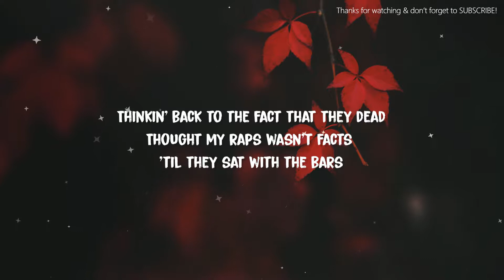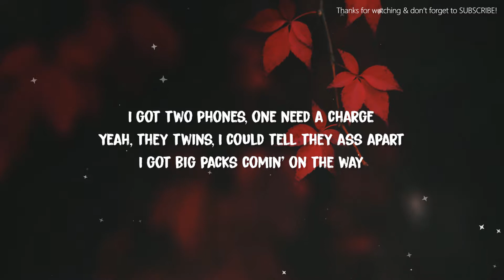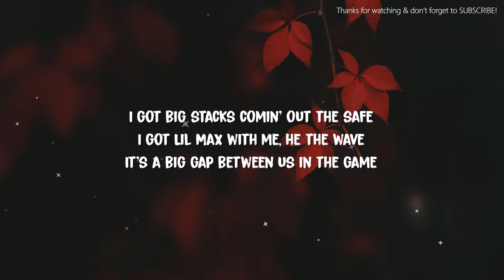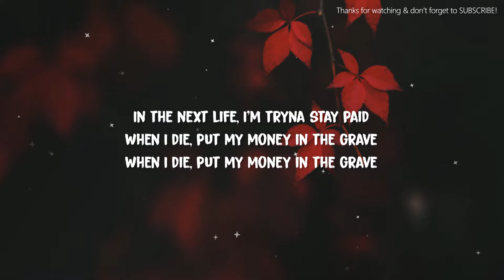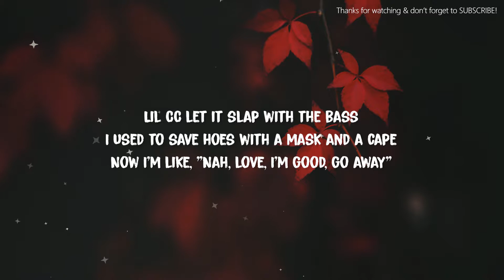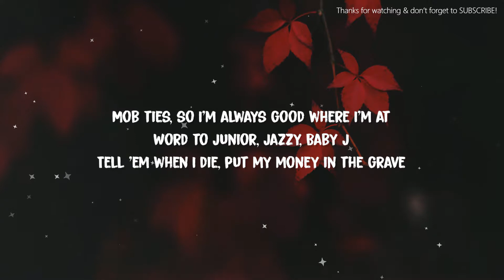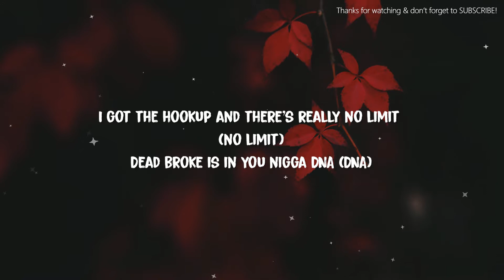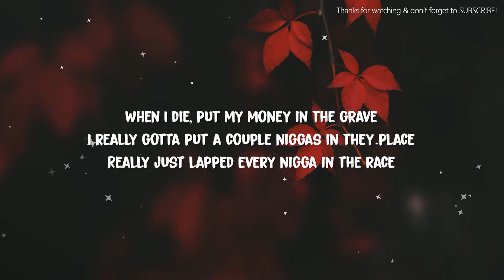Drake - Money In The Grave (Lyrics)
~~Lyrics~~
 Money In The Grave

Yeah, okay
Lil' CC on the beat, mmm
Yeah, yeah

I mean, where the fuck should I really even start?
I got hoes that I'm keepin' in the dark
I got my niggas 'cross the street livin' large
Thinkin' back to the fact that they dead

Thought my raps wasn't facts 'til they sat with the bars
I got two phones, one need a charge
Yeah, they twins, I could tell they ass apart
I got big packs comin' on the way

I got big stacks comin' out the safe
I got Lil Max with me, he the wave
It's a big gap between us in the game
In the next life, I'm tryna stay paid
When I die, put my money in the grave

I really gotta put a couple niggas in they place
Really just lapped every nigga in the race
I really might tat "Realest Nigga" on my face
Lil CC let it slap with the bass
I used to save hoes with a mask and a cape

Now I'm like, "Nah, love, I'm good, go away"
Ain't about to die with no money, I done gave it
I was on top when that shit meant a lot
Still on top like I'm scared of the drop
Still on top and these niggas wanna swap

Niggas wanna swap like it's Slauson or Watts
I don't wanna change 'cause I'm good where I'm at
Mob ties, so I'm always good where I'm at
Word to Junior, Jazzy, Baby J

Tell 'em when I die, put my money in the grave
Couple figures, killers call and collect (collect)
She fuck a nigga, then she on to the next (next)
Really livin' large, she in awe with a Mack
When you niggas thinkin' small in the mall with a rat (rat)
Roll with us if you really wanna get it (get it)
Go get a half a million in the Sprinter (Sprinter)
Phone ringin', bitches know a big tipper (tipper)

I got the hookup and there's really no limit (no limit)
Dead broke is in you nigga DNA (DNA)
Rickey Smiley's in Decatur with the yay
Lil' nigga, just another state case

Bury my motherfuckin' Chase Bank, time to bounce (bounce)
Gotta count on my allowance (gotta count on my allowance)
You niggas snitches so I gotta reroute it (so I gotta reroute it)
A nigga drippin' like I got a zillion dollars
Got the trap jumpin' like Zion when I rebound it
Then I'm out (then I'm out)
And I'll never talk about it (about it)

The homies quiet, but we all smoke the loudest (loudest)
Rich niggas and I'm really bein' modest
'Cause the way I do my deals, never treated like a artist
Want the house (house)

You could DM my accountant
My per diem six figures and I'm countin'
Nine figures was the goal 'til I hit it
These niggas ain't livin', so bury mine with me
Ross got it (Maybach Music)